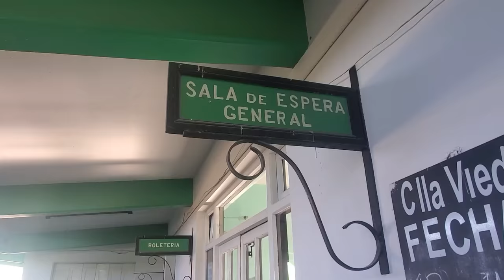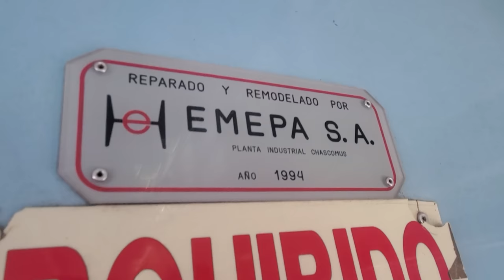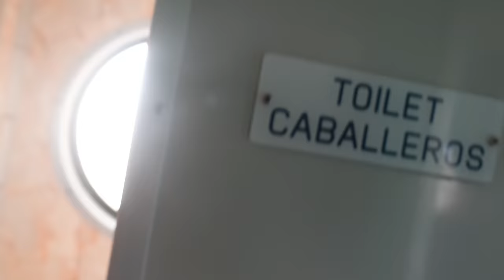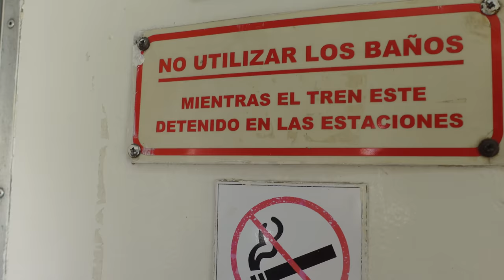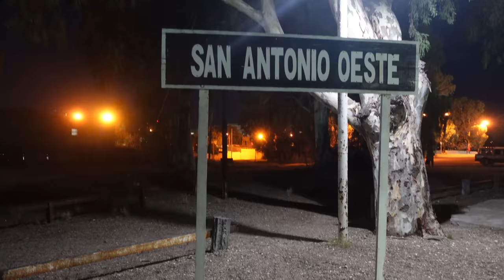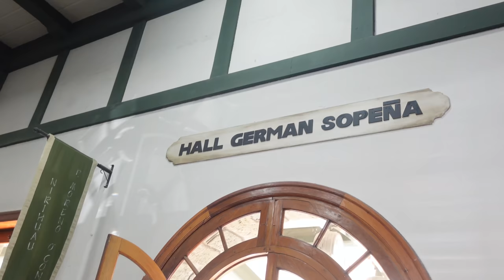Así es ir en TREN a BARILOCHE en CAMAROTE | Tren Patagónico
Una vez por semana parte el tren que sale desde Viedma con destino a Bariloche, una especie de Transiberiano Argentino que une al Océano Atlántico con la Cordillera de Los Andes.
824 kilómetros que se recorren en 18 horas, en las que se puede disfrutar de una deliciosa cena o un reconfortante desayuno, acompañados de paisajes de ensueño que forman parte de la geografía argentina.
Un viaje más que esperado desde hace años y que por fin pude realizarlo.

00:01 Intro
03:00 Camarotes
05:30 Primera y Pullman
05:59 Baños
07:17 Precios
08:38 Inicio del viaje
10:30 San Antonio Oeste
13:00 Cena en el Coche comedor
15:10 Dormir en el Camarote del Tren Patagónico
17:00 Desayuno en el Coche Comedor
23:00 Llegada a Bariloche

MIS REDES